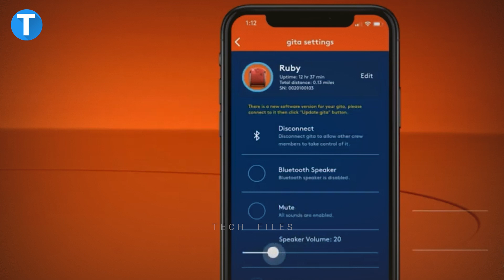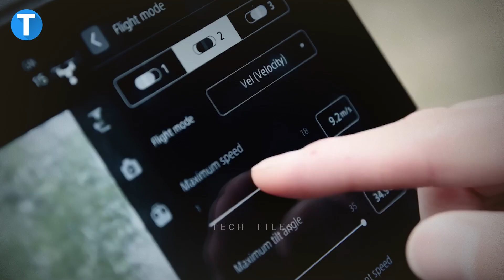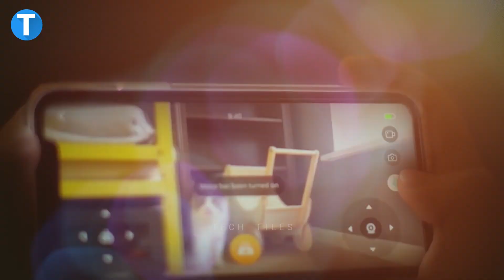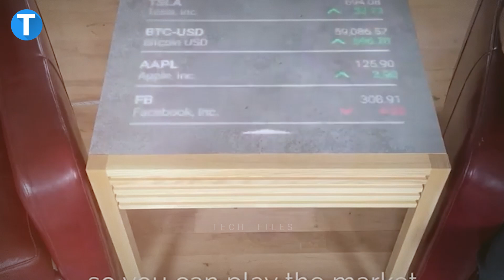Crazy Inventions That Will Drive You Insane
Over the decades, technology has found its way into our lives, and each day, we get to experience new crazy innovations that ordinarily seem unbelievable. In this video, I will be showing you some crazy inventions that will get your jaw dropped. No time for long talks; let's dive right in.

GITA CARGO CARRYING ROBOT

The Gita cargo robot was designed to offer users a more convenient option as to how they can move about, especially when they need to carry a lot of things. The robot pairs up with a person and follows them around after traveling their paths and movement pace; it travels at pedestrian speeds and can carry loads weighing up to 40 pounds. With its 360-degree visual capacities, the Gita robot follows its users with sensors that detect the user and the environment. At the same time,  the large wheels allow smooth movement both indoors and outdoors.

This device allows you to walk freely without worrying if it will bump into something while carrying your stuff. It was equipped with obstacle avoidance features that let the device detect and move away from objects or humans. If you would like to lighten up the mood, the built-in Bluetooth speaker can be used to stream your favorite music through the mobile app. On a single charge, the robot lasts up to 4 hours of continuous usage and takes less than 2 hours to get it fully charged to start moving again.

BMW ELECTRIFIED WINGSUIT

Are you ready to enjoy the thrill of flying in the air, having so much fun, and staying safe? With the intention to bring fantasy back to life, the BMW electrified wingsuit allows users to soar as high as possible in the sky at an exhilarating speed of 18 miles per hour. The wingsuit boasts advanced futuristic BMW technology to deliver its best to users, and coupled with its lightweight and compact design; you should feel more comfortable with the device.

There is no restriction experienced when flying the BMW wingsuit, and it uses a chest-mounted rig for power. With this suit, you can cover a really long distance within a short time as the device combines lots of features to make sure you achieve this. It offers 15 kW of grunt between two built-in carbon that spins at a speed of 25,000 rotation per minute and produces thrust for up to five minutes for a smoother and better voyage.